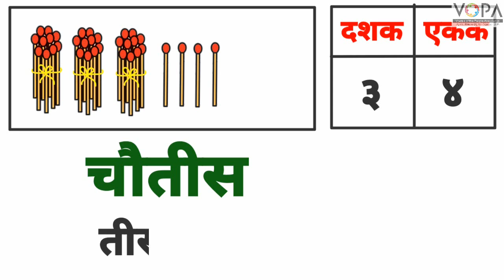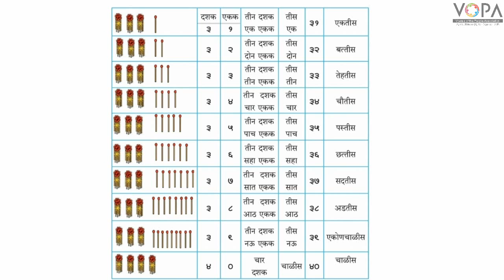Std. 1st | Maths | 31 ते ४० ची ओळख | V1 | V-School